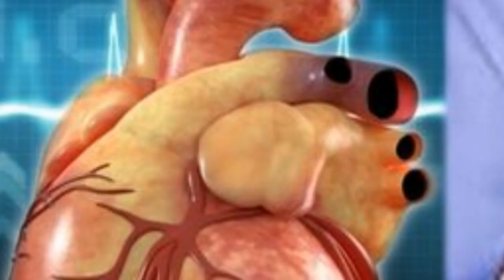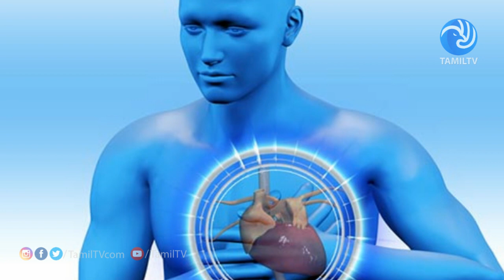மாரடைப்பு ஏற்பட்டு இதயம் நின்றுவிட்டால் உடனே என்ன செய்ய வேண்டும்? தெரிந்து கொள்ள வேண்டிய விடயம்-